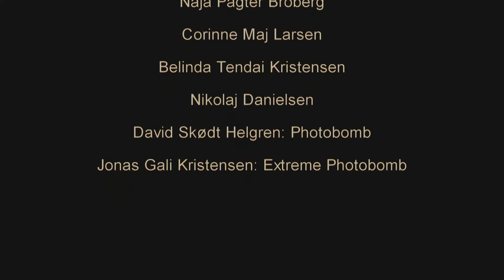You shall not pass